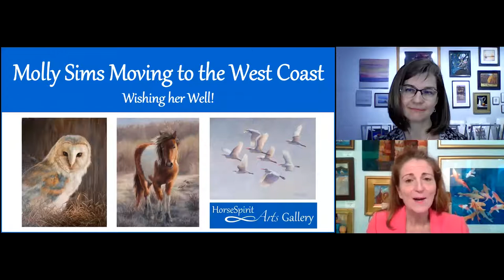Molly Sims Goes West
Wildlife oil painter Molly Sims talks about her big move & the paintings she'll paint...